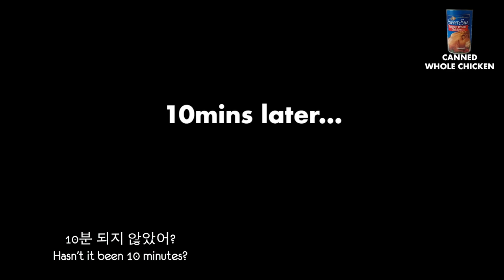World’s WEIRDEST Canned Food!?!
On today's Jolly Menu: the craziest canned food from around the world.

Series Producer: Hyemin Lim & Sepi Zolfaghari
Production Assistant: Jordan Carrott
Editor: Grace Park & Sepi Zolfaghari
Editor/Translator: Sejun Lee
Translator: Miso Kang